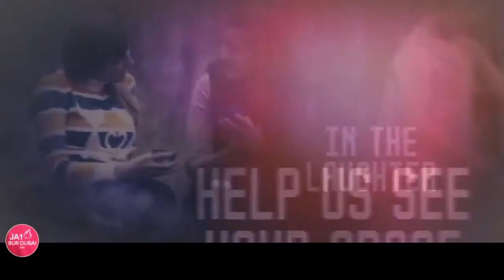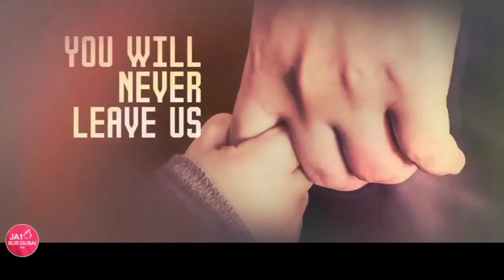PRAYER WORKS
PRAYER WORKS with Ptr. Roel Idio

Acts 2:1-4
1 When the day of Pentecost arrived, they were all together in one place. 2 And suddenly there came from heaven a sound like a mighty rushing wind, and it filled the entire house where they were sitting. 3 And divided tongues as of fire appeared to them and rested[a] on each one of them. 4 And they were all filled with the Holy Spirit and began to speak in other tongues as the Spirit gave them utterance.